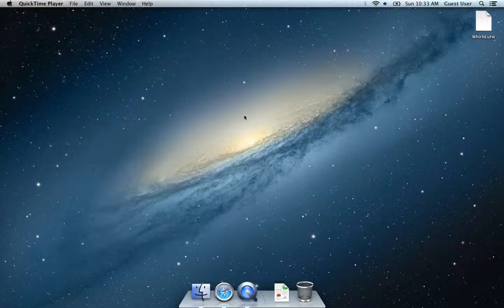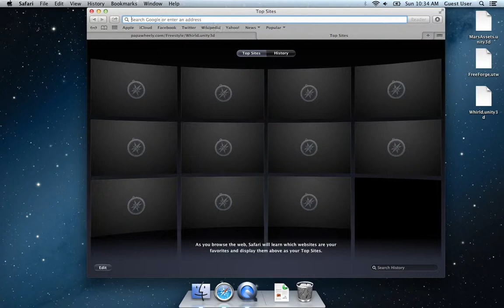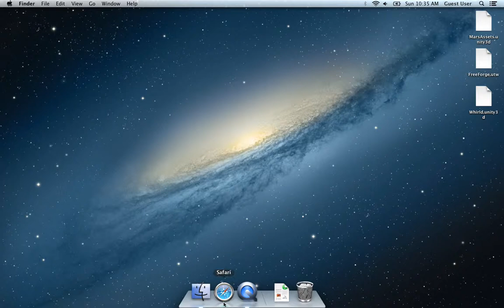How to download a world - Free Forge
Downloading Free Forge.